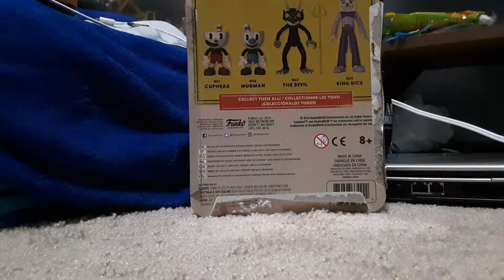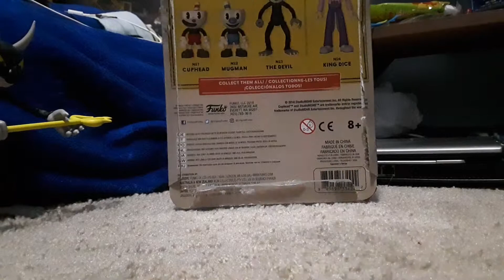CUPHEAD ACTION FIGURE ! THE DEVIL 😃